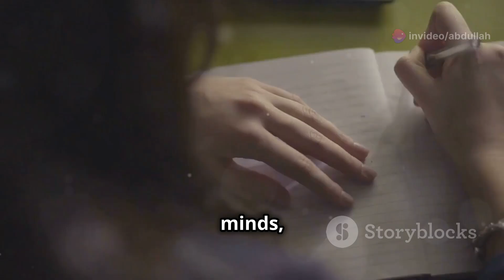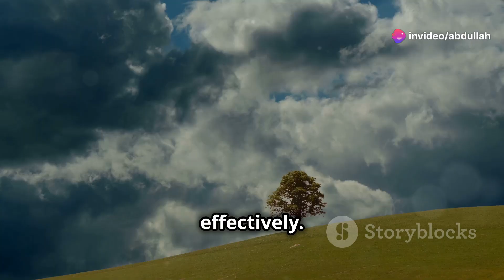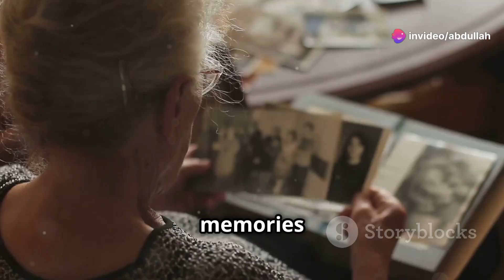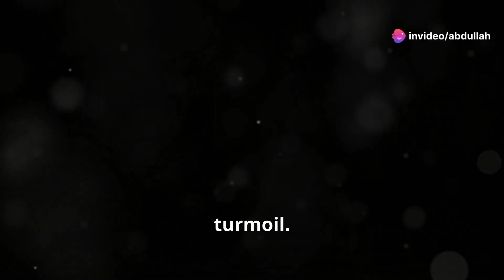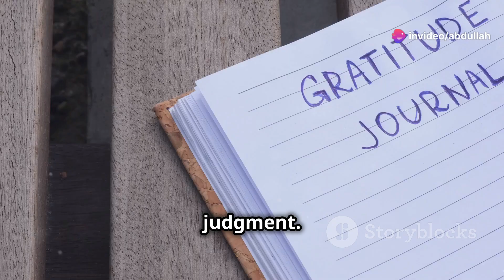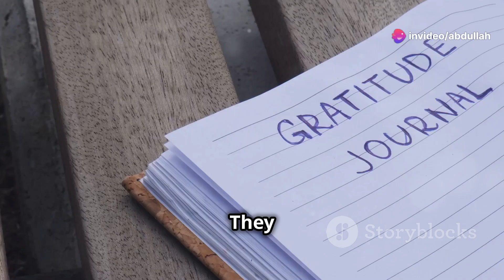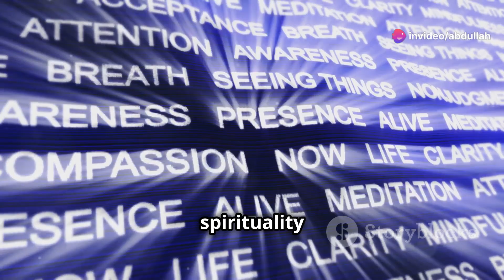Stop and Conquer Overthinking, Anxiety, and OCD: A Spiritual Healing Guide.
Are you struggling with overthinking, anxiety, or OCD? Discover how spiritual practices can help you overcome these challenges and bring peace into your life. In this video, we explore effective techniques and spiritual insights that can transform your mental well-being. Learn how to harness the power of meditation, mindfulness, and other spiritual tools to kick your depreciation, anxiety, and OCD to the curb.

Overthinking Solutions

Anxiety Relief

OCD Treatment

Spiritual Healing

Mindfulness for Anxiety

Meditation Benefits

Inner Peace

Mental Well-being

Spiritual Practices

Stress Management

Emotional Healing

Holistic Health

Anxiety Management

OCD Relief

Spiritual Insights